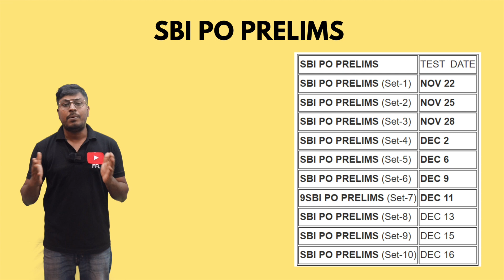SBI PO PRELIMS(2022-23) || 10-Test Series from Today!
We successfully launched our mobile application also.
Use can start writing the test on the application too.